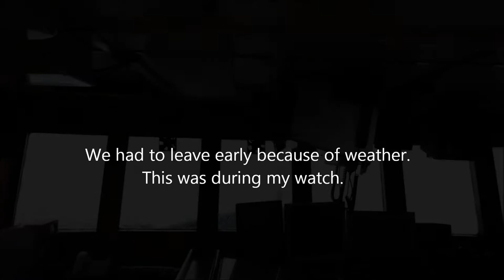Commercial Fishing on the Prevail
Captain Bob and Capt Jake take a trip on the F/V prevail to catch HADDOCK!